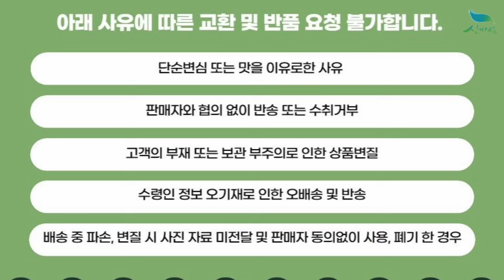[신바람 플랜트 협력농가 판매상품 - 개복숭아 까투리나무 개복숭아나무 묘목 - 접목묘/실생묘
개복숭아 까투리나무 개복숭아나무 묘목 - 접목묘/실생묘
- 실생/1년생/특묘 : 3500원

20주 이상 구매시 무료배송